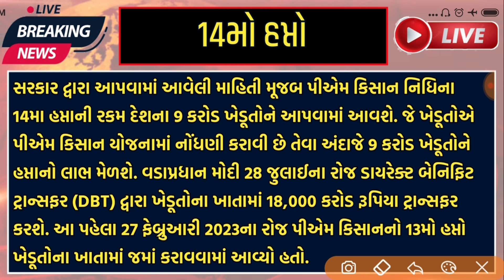પીએમ કિસાન યોજના 2023 | 14મો હપ્તો | p m kisan yojana 2023 | 14 mo hapto | 2000